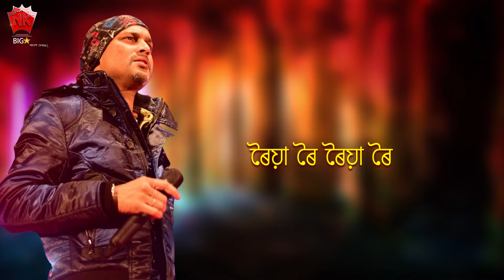NAOLOI ANIMGOI | GOLDEN COLLECTION OF ZUBEEN GARG | ASSAMESE LYRICAL VIDEO SONG | ALOXUWA MON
♫ Song : NAO LOI ANIMGOI
♫ Album : ALOXUWA MON
♫ Singer :  ZUBEEN GARG
♫ Lyrics : DHRUBO RAJKHOWA
♫ Tune : PRASENJIT LAHON
♫ Label : N.K. Production
♫ Category : Album
♫ Sub Category : Romantic Song
♫ Langauge : Assamese